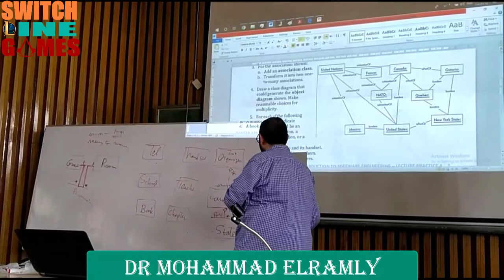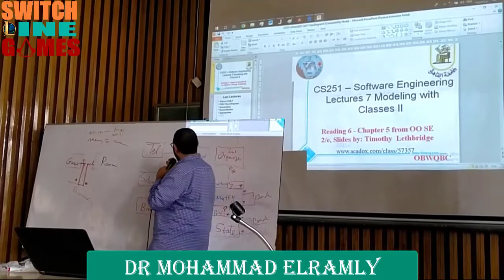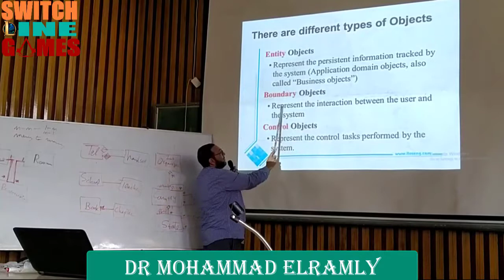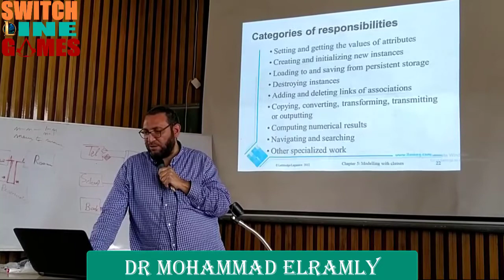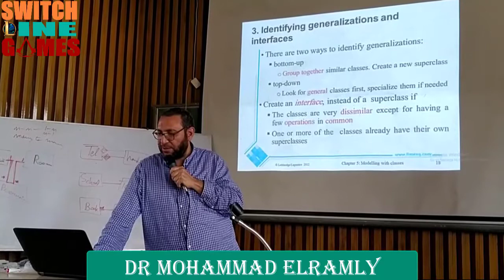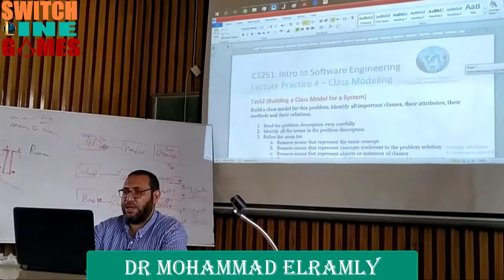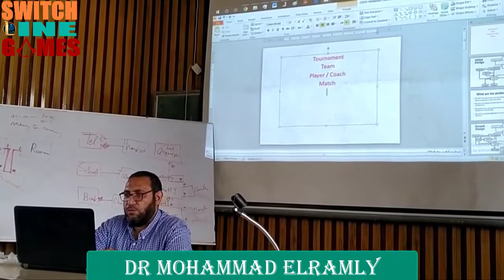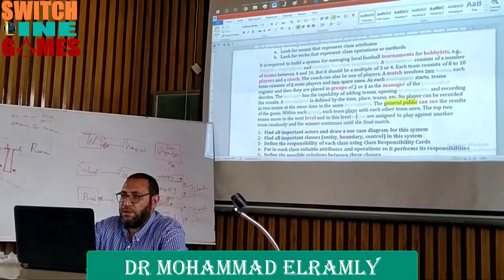SOFTWARE ENGINEERING | LEC 5 | Class Diagrams and Modeling | PART 4 | هندسه البرمجيات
المحاضره الخامسه
د/ محمد الرملي
كليه الحاسبات و الذكاء الاصطناعي / جامعه القاهره
Lecture 5
Dr \ Mohamed El-Ramly
FCAI-CU

Lecture outline
What is UML?
UML Class Diagrams
Associations
Generalization
Aggregations
Exercises
Modelling with Classes